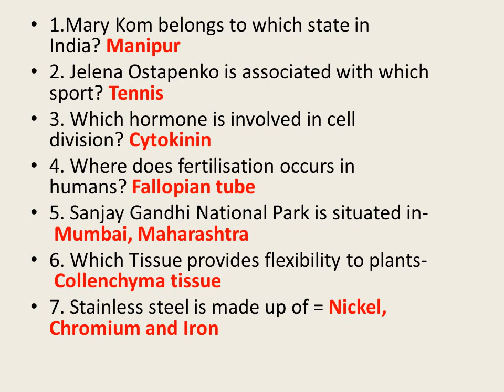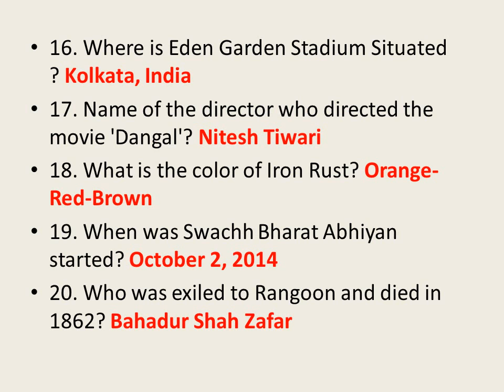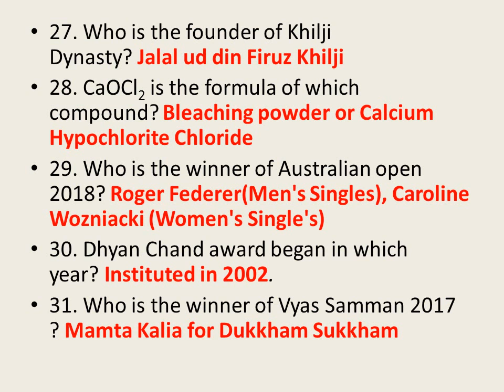Railways group d all shift question paper 24 october 2018 || rrb group d exam analysis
Railways rrb group d question asked on 24 oct, Railways group d all shift question paper 24 october 2018 || rrb group d exam analysis